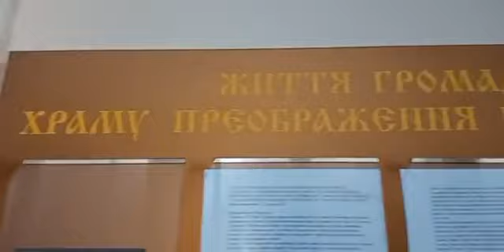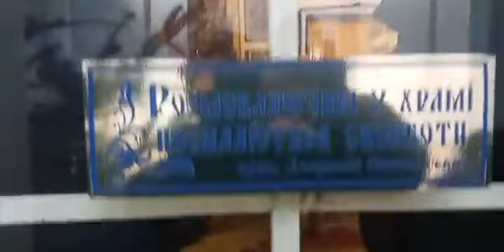Як у Франківську звільняли комунальне приміщення від церкви московського патріархату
Верховний Суд України ще у жовтні виніс рішення, що єпархія Української Православної Церкви московського патріархату має звільнити приміщення на вулиці Чорновола, 6 і 6Б в Івано-Франківську, духовенство цього не зробило. Сьогодні працівники виконавчої служби суду взялися виконувати рішення суду.